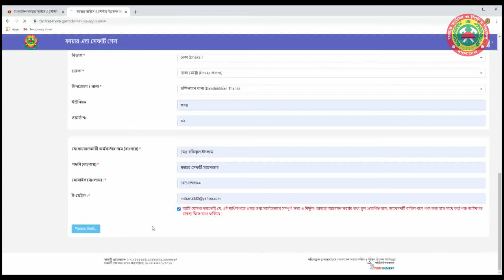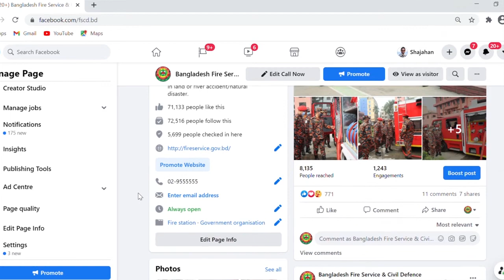উন্নয়ন মেলা-৩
উন্নয়ন মেলায় প্রদর্শিত ফায়ার সার্ভিসের ই-সার্ভিস সংক্রান্ত সংক্ষিপ্ত ভিডিও।